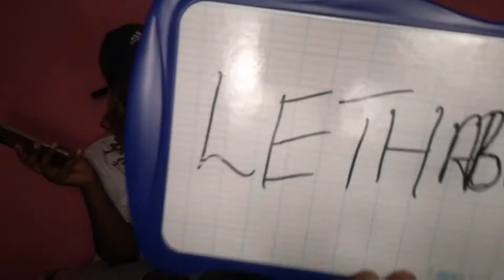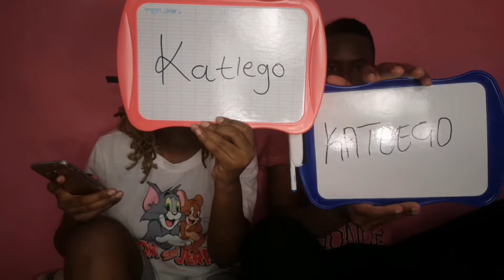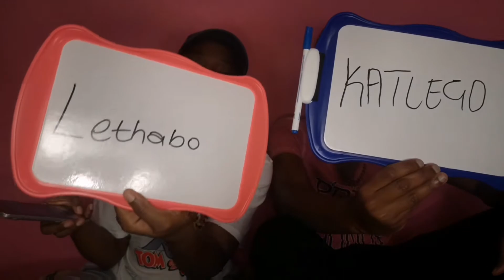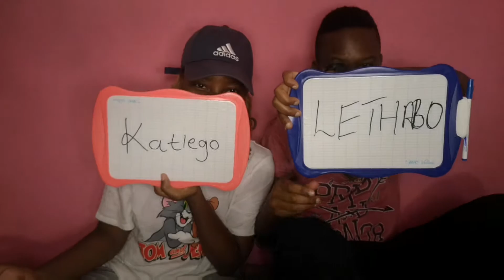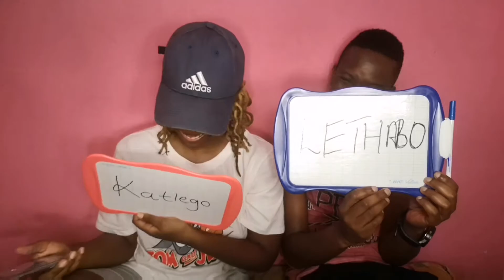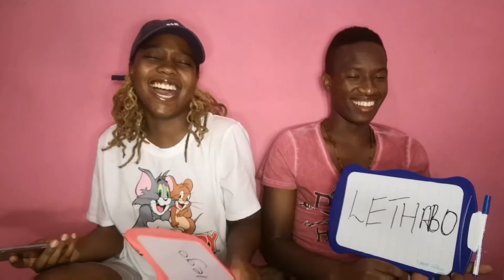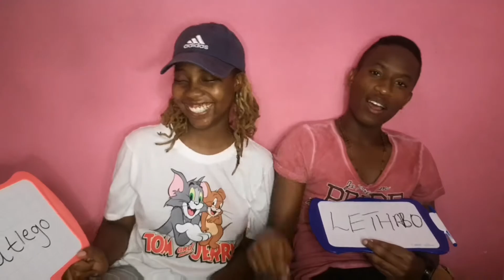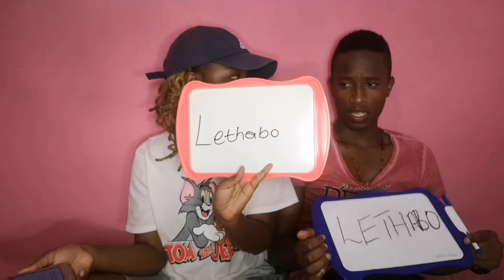WHO IS MOST LIKELY w/ Katlego | Lethabo Bopape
Who is most likely couples edition.